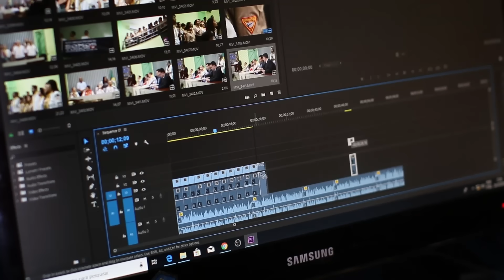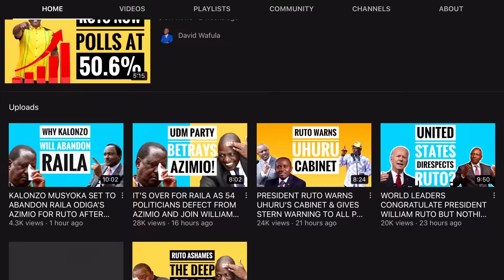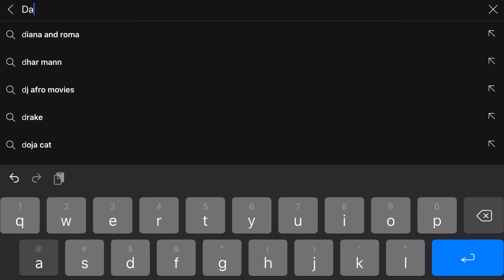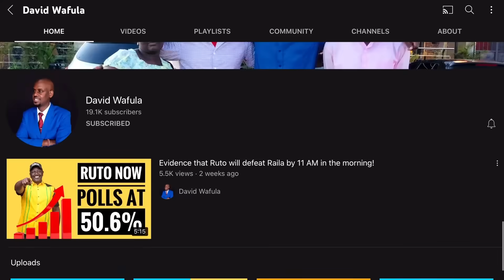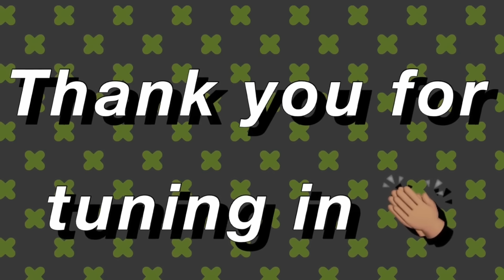JALANGO DELIVERS DEVASTATING FINISHING POWER TO END RAILA’S ENDLESS PURSUIT OF ODM REBELS!